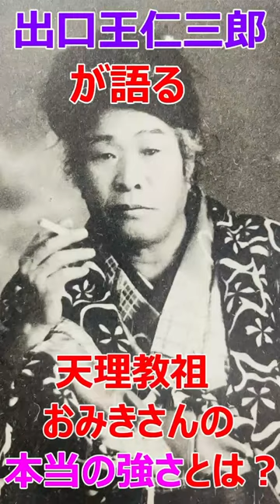出口王仁三郎が語る天理教祖・中山みきの強さとは？芯のある無抵抗主義は最後に勝つ。